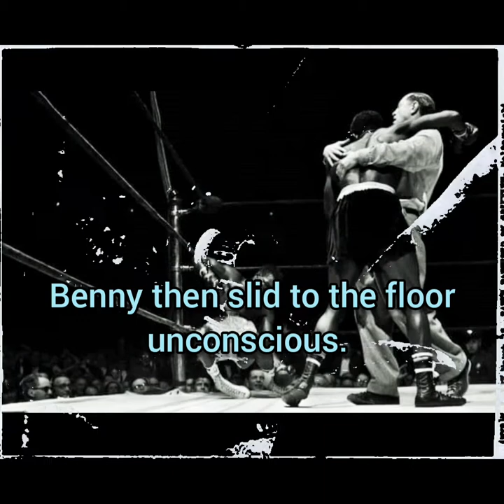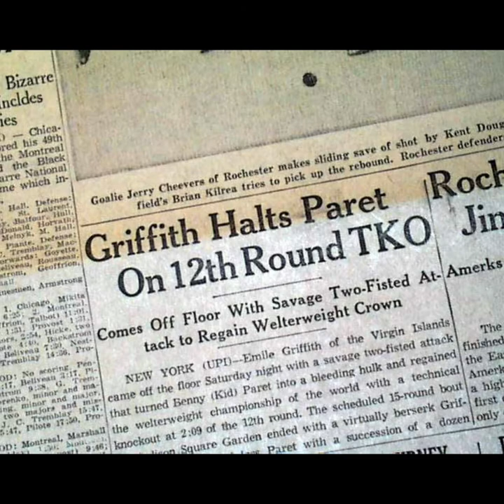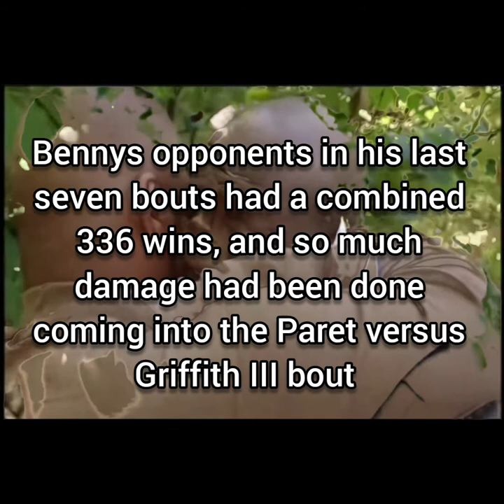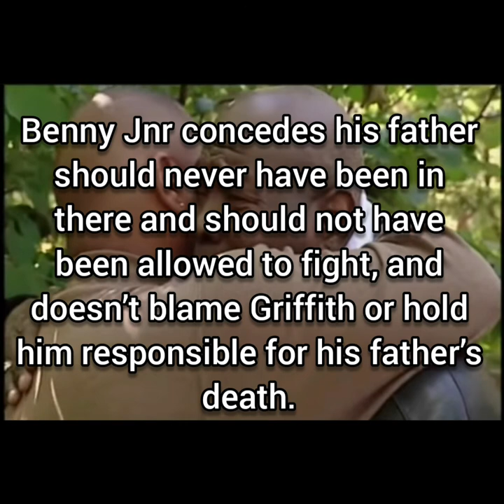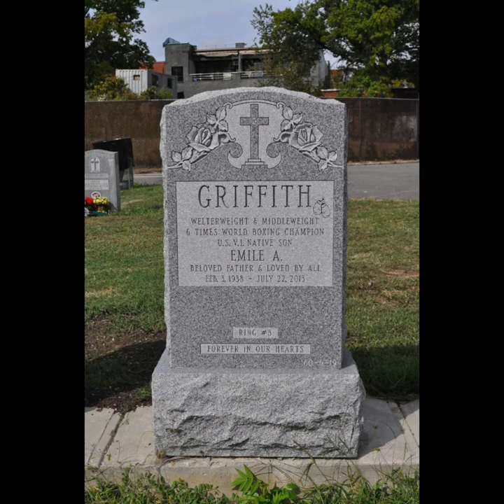Emile Griffith Vs Benny "kid" Paret. Boxing Tragedy in the ring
Benny Paret vs. Emile Griffith tragic fight was the third fight between Benny Paret and Emile Griffith for the Welterweight Boxing championship, held at Madison Square Garden in New York on Saturday, March 24, 1962. Paret came into the match as the reigning reigning title holder.
With one win each, this would be the deciding rubber match.
Griffith would come out as bisexual in his later years, but in 1962 allegations of homosexuality were considered fatal to an athlete's career and a particularly grievous insult in the culture both fighters came from. Griffith was enraged by Paret's taunt at the weigh-in, and it set the tone for the fight that evening.
In the 12th round Griffith backed Paret into the corner and unleashed a massive flurry of punches to the champion's head.
After twenty-nine consecutive punches by Griffith, Goldstein stepped in, grabbed Griffith from the side, and called a halt to the bout, thereby awarding Griffith a win by technical knockout.
After a few minutes, Paret was carried from the ring on a stretcher and sadly died 10 days later from his injuries.
He reportedly felt guilt over Paret's death and suffered nightmares about him for 40 years.